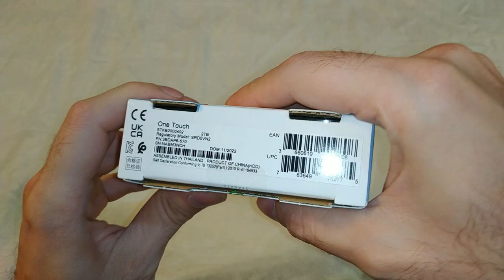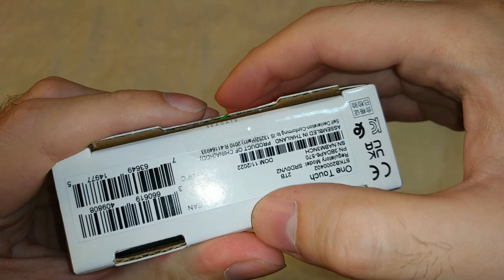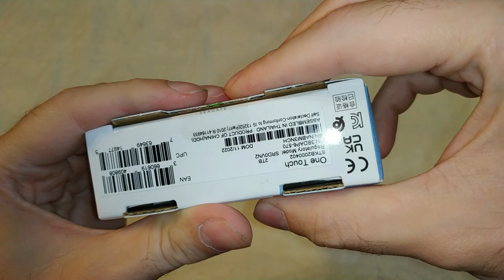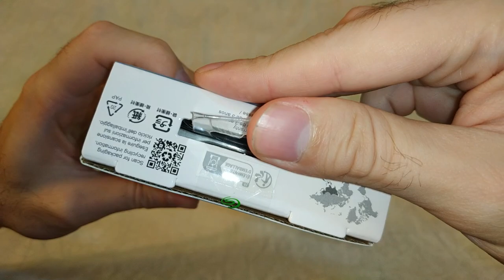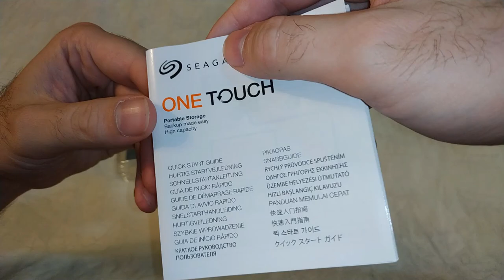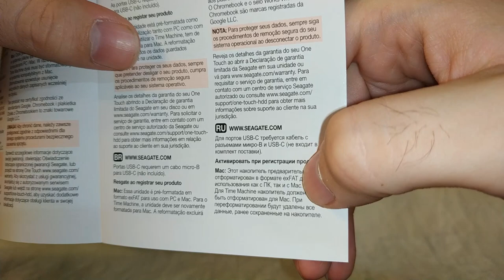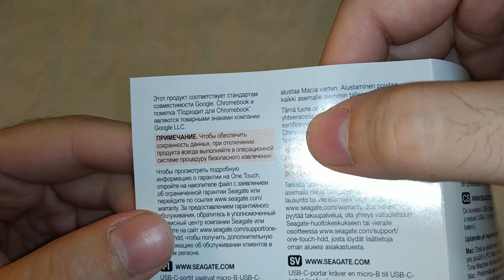Внешний HDD - Seagate One Touch 2TB - Распаковка, первые впечатления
Давно хотел купить такой внешний жёсткий диск. Ну и вот, купил :)
Правда я хотел купить Seagate Backup Plus Portable STHP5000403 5TB красного цвета, мне он понравился именно красивым внешним видом ( выглядит как блокнотик ), ну и ёмкостью тоже. Но потом, я понял что больше 2 тб не надо брать, а то там два блина, и он будет слишком шумный. И к тому же этого диска который Backup Plus уже не купить, поэтому взял похожий на вид One Touch.
Ну и вот, в этом видео будет распаковка и первые впечатления от моего нового Seagate One Touch на 2TB